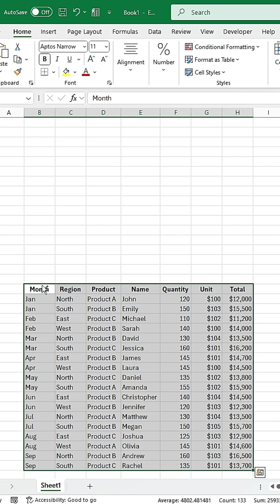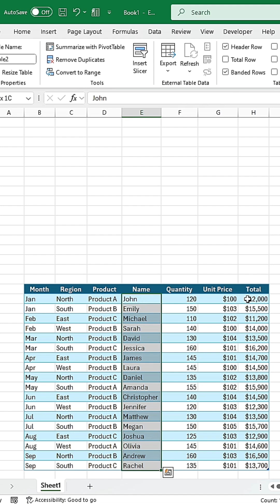Make Your Charts INTERACTIVE with Slicer Filters!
Take your data visualization to the next level by learning how to create interactive charts with slicer filters! In this tutorial, you'll discover the power of using slicer filters to make your charts dynamic and engaging. By the end of this video, you'll be able to create interactive dashboards that allow users to explore and analyze data in real-time. Whether you're a data analyst, business user, or report developer, this video is perfect for anyone looking to enhance their data visualization skills and create more effective reports. So, let's dive in and make those charts interactive!